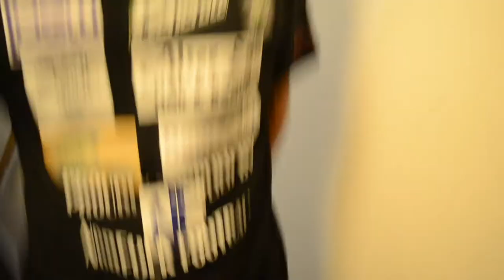Zaiphan Morris talks about his win at The Halls July 15th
Zaiphan Morris taling about going 7 fights undefeated at The Halls on July 15th and Boy Jones.